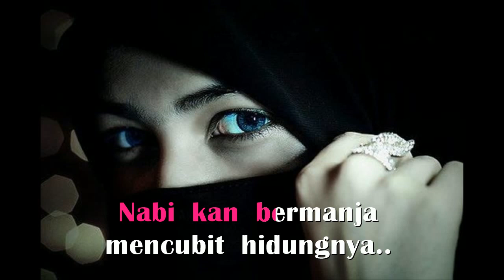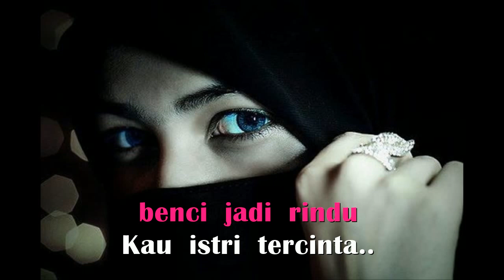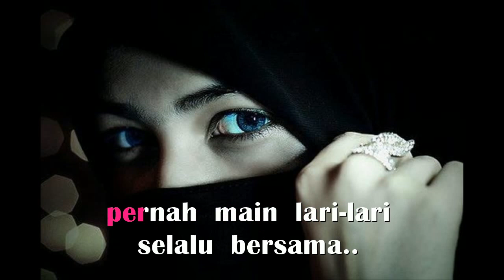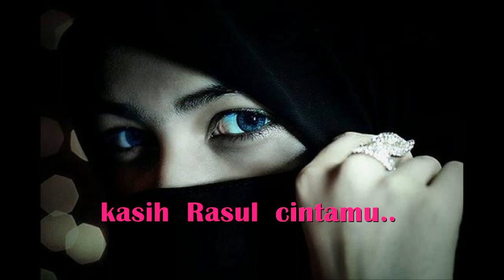"AISYAH ISTRI RASULLULLAH VERSI ASLI" [PROJECTO BAND] KARAOKE KEYBOARD ORGAN TUNGGAL LIRIK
Menyingkap "Aisyah Istri Rasulullah" oleh Projecto Band
"Aisyah Istri Rasulullah" adalah sebuah lagu yang penuh arti dan mendalam. Dalam versi asli yang dinyanyikan oleh Projecto Band, lagu ini menjadi salah satu cara untuk mengungkapkan rasa cinta dan penghormatan kepada Aisyah binti Abu Bakar, istri Nabi Muhammad SAW. Lagu ini membawa pendengar pada refleksi tentang kepribadian dan peran penting Aisyah dalam sejarah Islam.

Makna dan Pesan Lirik Lagu
Lirik "Aisyah Istri Rasulullah" adalah ungkapan cinta, kehormatan, dan kekaguman terhadap Aisyah sebagai istri Rasulullah. Lagu ini mengingatkan kita tentang betapa pentingnya perempuan dalam sejarah Islam dan bagaimana Aisyah menjadi contoh bagi wanita muslimah. Pesan yang terkandung dalam lagu ini mencakup penghargaan atas pengetahuan, kebijaksanaan, dan kekuatan Aisyah dalam mendukung misi Nabi Muhammad SAW.

Karaoke: Merasakan Kedalaman Emosi
Karaoke memungkinkan pendengar untuk merasakan kedalaman emosi yang terkandung dalam lirik. Dengan berpartisipasi secara aktif dalam menyanyikan lagu, pendengar dapat lebih terhubung dengan makna dan pesan yang ingin disampaikan. Ini juga memberi kesempatan untuk merasakan perasaan kekaguman dan rasa hormat terhadap tokoh seperti Aisyah.

Keyboard dan Organ Tunggal: Mendukung Nuansa Lagu
Keyboard dan organ tunggal berperan dalam menciptakan atmosfer yang mendukung pesan dan nuansa lagu. Melodi yang dihasilkan oleh instrumen-instrumen ini memberi tambahan kedalaman dan keindahan pada lagu, menciptakan perasaan penghormatan yang lebih dalam.

Merangkai Pesan tentang Penghargaan dan Kecintaan
"Aisyah Istri Rasulullah" bukan sekadar lagu, tetapi juga ungkapan penghargaan dan cinta terhadap perempuan berperan penting dalam Islam. Melalui liriknya, lagu ini mengajak pendengar untuk menghormati peran Aisyah dan mengambil inspirasi dari kisah hidupnya. Karaoke, keyboard, organ tunggal, dan lirik semua berperan dalam merangkai pesan tentang cinta, penghargaan, dan kehormatan.

Lagu "Aisyah Istri Rasulullah" versi asli oleh Projecto Band adalah contoh nyata bagaimana musik bisa menjadi medium untuk menghormati dan menghargai tokoh bersejarah yang penting. Lirik yang sarat makna, didukung oleh musik dari keyboard dan organ tunggal, menciptakan atmosfer penghormatan. Karaoke memberikan pengalaman mendalam dalam meresapi pesan yang ingin disampaikan. Lagu ini adalah pengingat akan pentingnya memahami dan mengenang peran perempuan dalam sejarah agama dan membawa inspirasi untuk mengikuti teladan yang baik.

Aisyah"AISYAH ISTRI RASULLULLAH VERSI ASLI" [PROJECTO BAND] KARAOKE KEYBOARD ORGAN TUNGGAL LIRIK dan chord kunci gitar Aisyah Istri Rasulullah Projector Band Karaoke Dengan Lirik HD.

[Intro]
Am Dm G C
F B E

[Verse 1]
Am                      Dm
mulia indah cantik berseri..
  G                        C
kulit putih bersih merah dipipimu
      F                 Dm
Dia Aisyah, putri Abu Bakar
              E
Istri Rasullallah..
Am                         Dm
sungguh sweet Nabi mencintamu..
    G                      C
hingga Nabi minum di bekas bibirmu
           F                    B
bila Dia marah.. Nabi kan bermanja
               E
mencubit hidungnya..

[Chorus]
  Am                      Dm          G
Aisyah.. romantisnya cintamu dengan Nabi
               C                      F
dengan Baginda kau pernah main lari-lari
            Dm                   B
selalu bersama.. hingga ujung nyawa
                      E
Kau disamping Rasullallah..
  Am
Aisyah.. sungguh manis
   Dm               G
oh sirah kasih cintamu..
               C                      F
bukan persis novel mula benci jadi rindu
                Dm
Kau istri tercinta..
                  B
Ya Aisyah Ya Humairah
  E                            Am

[Instrumental]
 Am Dm G C F B E

[Verse 2]
 Am                      Dm
  G                        C
      F                 Dm
              E
Istri Rasullallah..
Am                         Dm
  G                      C
bila lelah nabi baring di jilbabmu
      F                   Dm
seketika.. kau pula bermanja
               E
mengikat rambutnya..

[Chorus]
  Am                      Dm          G
               C                      F
            Dm                   B
                      E
Kau disamping Rasullallah..
  Am
Aisyah.. sungguh manis
   Dm               G
               C                      F
                Dm
Kau istri tercinta..